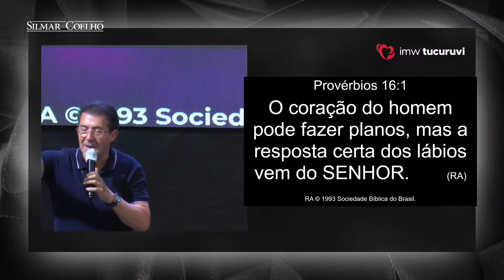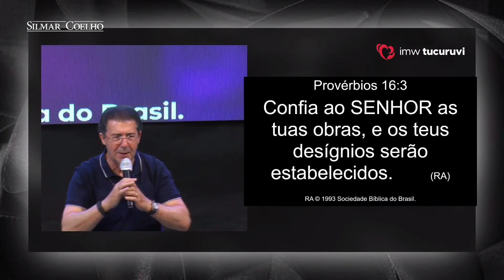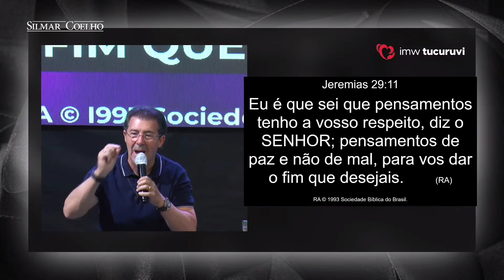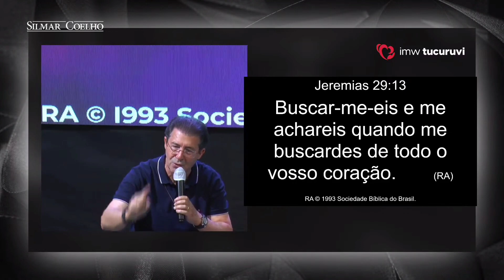As maiores predições para 2023 | Silmar Coelho